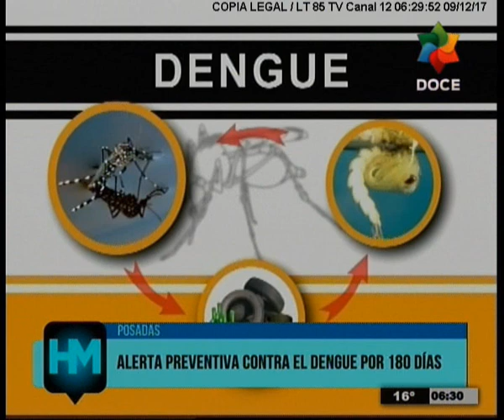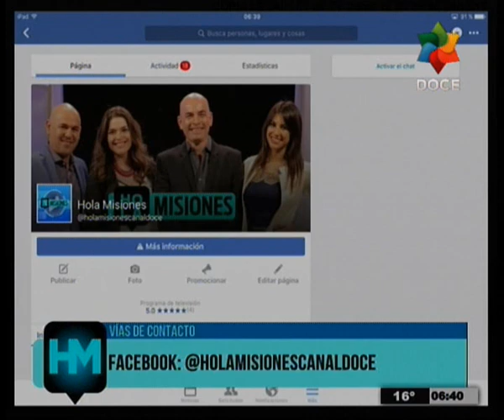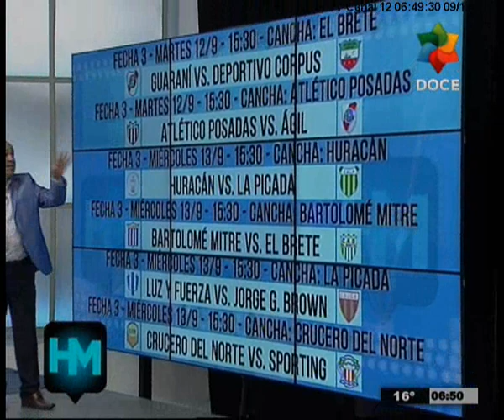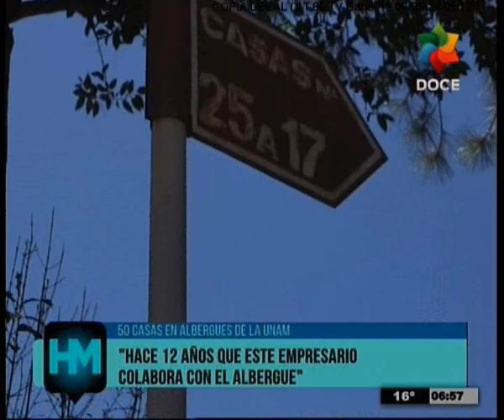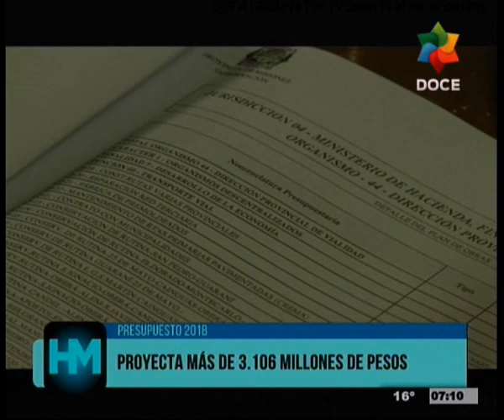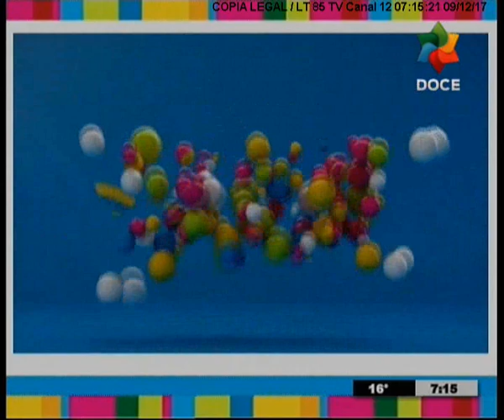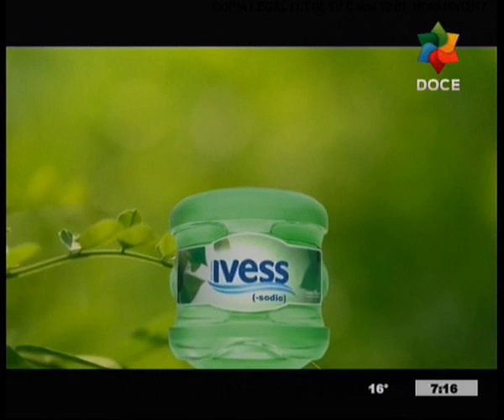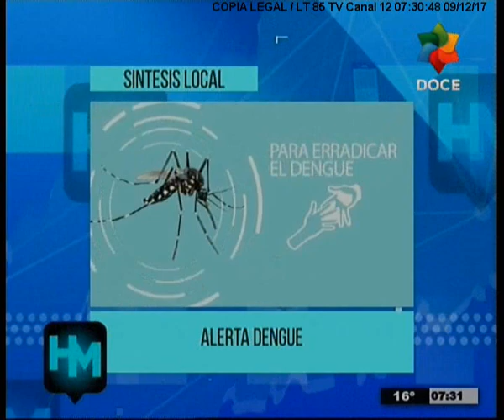HOLA MISIONES 12-9-17_PARTE 2